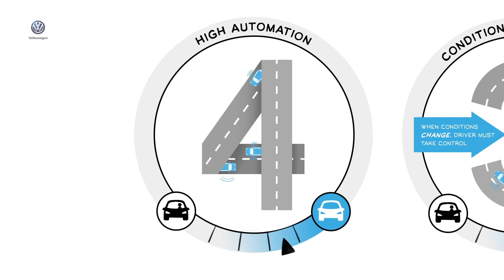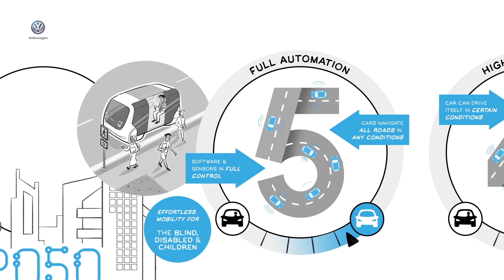Volkswagen Autonomous Vehicle Evolution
Learn about what lies ahead in the future of autonomous vehicles, including the five levels of autonomy.